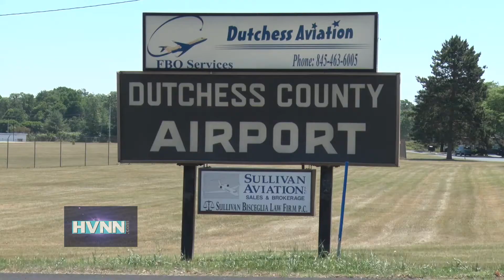Signed Into Law: Maloney's Jobs Bill for Veterans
Focusing on veterans with military air traffic control experience, Representative Sean Patrick Maloney announced passage of his jobs legislation. (09/12/2016)